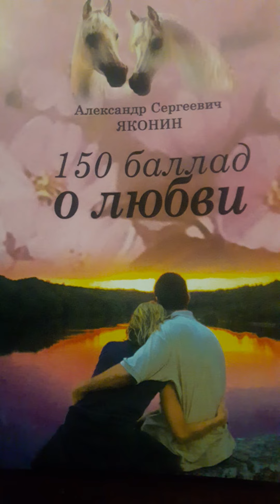Любовь искусственная частична..Стих128 из сборника"150 баллад о любви" А.С.Яконина